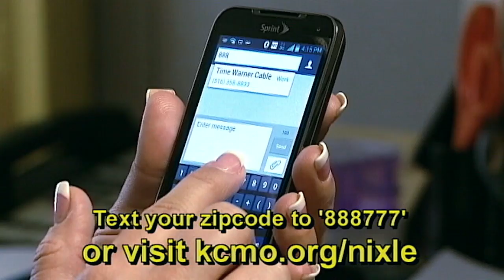The Weekly Report - January 24, 2014 - City of Kansas City, Mo.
The Weekly Report provides news and insight about Kansas City, Mo. programs and services provided by City departments.